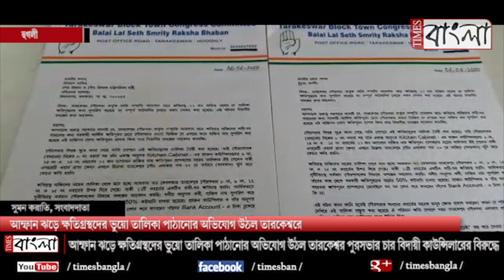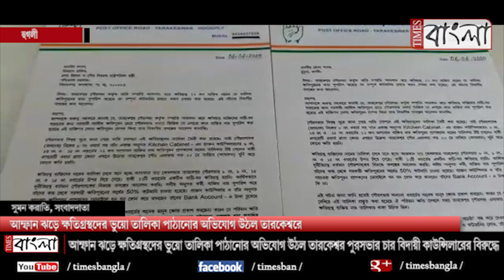আমফান ঝড়ে ক্ষতিগ্রস্তদের ভুয়ো তালিকা পাঠানোর অভিযোগ উঠল তারকেশ্বরে